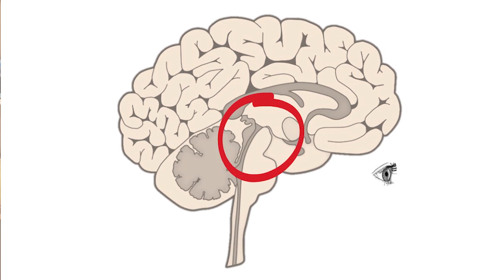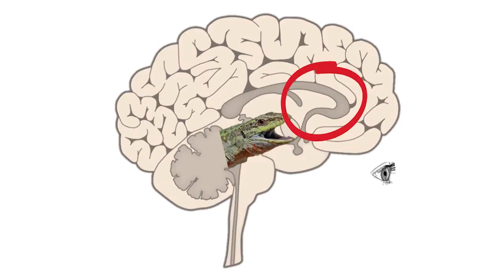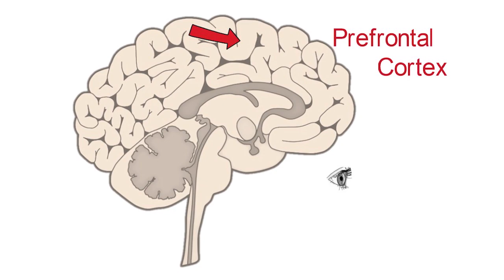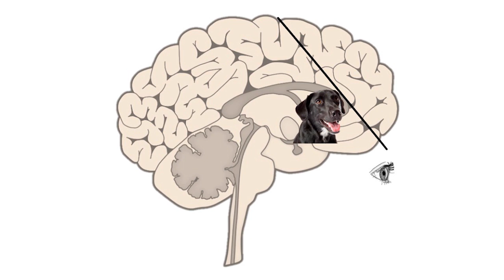Brain Science: Why You Say Stupid Things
Every word we speak is powerful, yet we've all done it. We've said something we later regret. In this short video, you'll learn why this happens and how you can avoid making the same mistake in the future.

At TeamWorks, we create follow-worthy, front-line managers in our 13-hour course: Evolve for Managers. Check it out

For more on our three-tiered brain, see Kazlev, M. Alan; et al. (19 October 2003). "The Triune Brain".